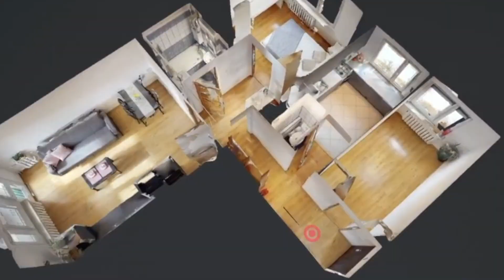Mieszkanie w Katowicach